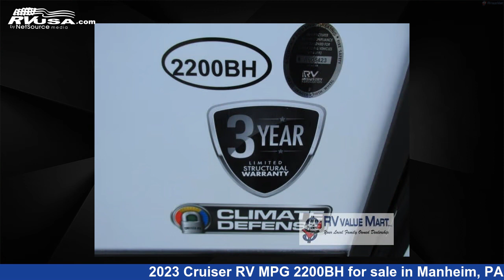Incredible 2023 Cruiser RV MPG Travel Trailer RV For Sale in Manheim, PA | RVUSA.com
This 2023 Cruiser RV MPG 2200BH is a Travel Trailer RV. It is located in Manheim, PA 17545 and is offered for sale by RV Value Mart. This New Cruiser RV Is 25' 0" in length and features 1 slideout, a Elevate interior, sleeps 7, Slideout, and 46 gal fresh water capacity. The floorplan layout of this Travel Trailer features Bunkhouse, Murphy Bed, Outdoor Kitchen.